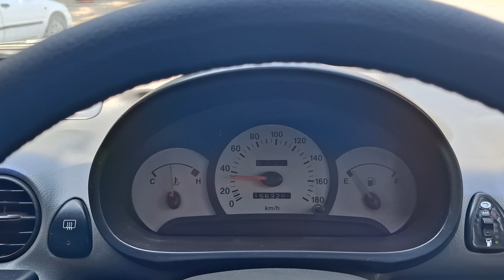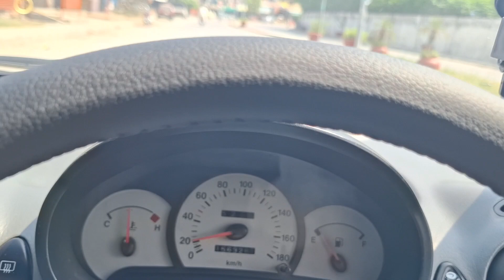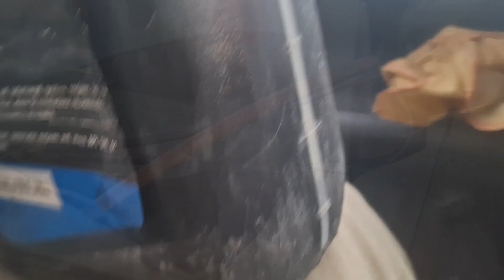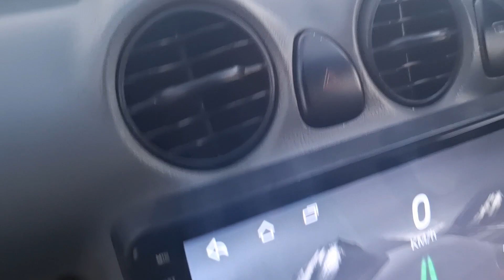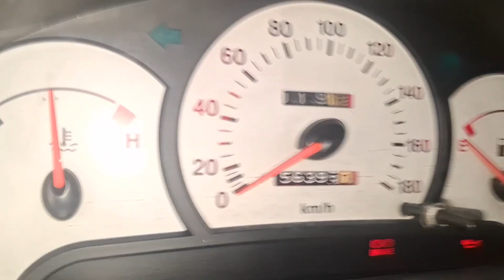hundai sentro fuel Avrege problem 10 to 20 km/ pr litre engine pickup problem